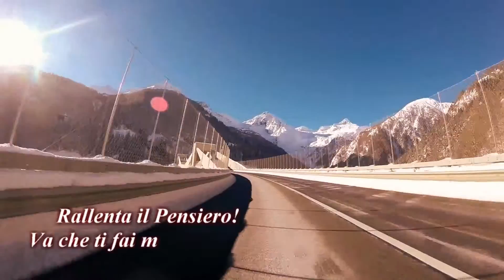Chi è senza peccato? – Studio Gayatri Monza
Chi è senza peccato scagli la prima pietra! Ogni tanto un piccolo video per ridere insieme non fa male vero? Sì lo so che per come vanno le cose, oggi, ci sarebbe da piangere, ma proprio per questo, allora, strappare un sorriso diventa utile e salutare. O sbaglio?
Animazione finale di Luca Rizzi!
Grazie in anticipo per i Tuoi Likes e la condivisione!
Visita il sito di natyan